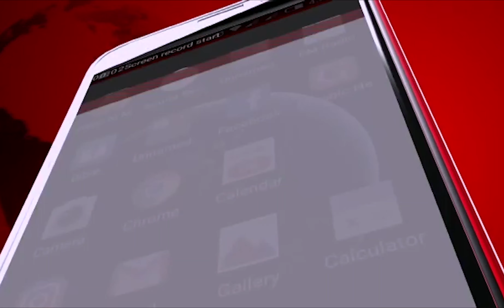Auditor General challenges EOCO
News In Brief 18/11/19 Auditor General challenges EOC